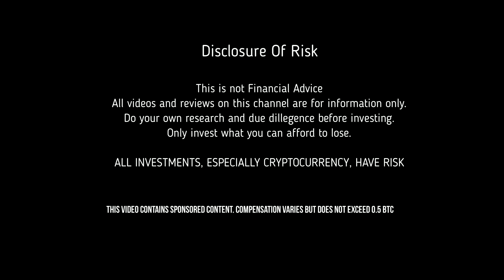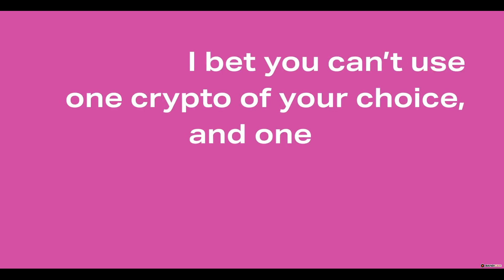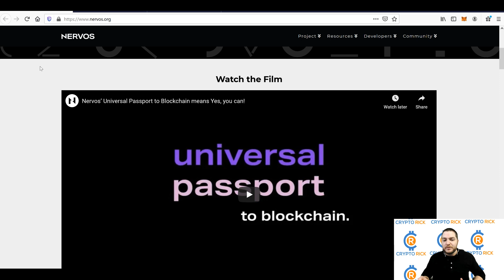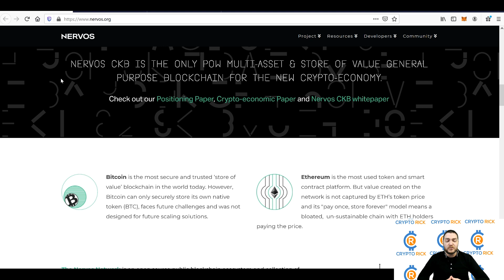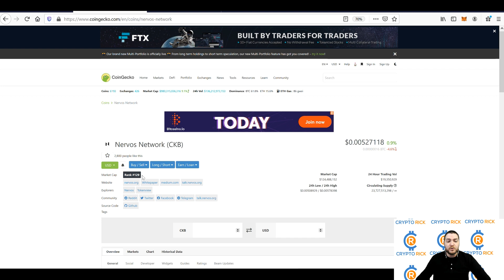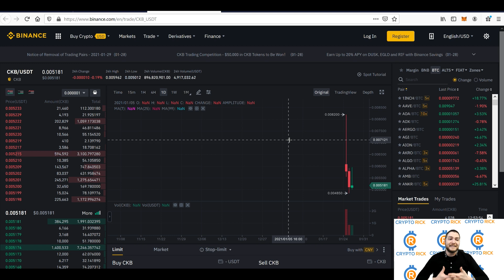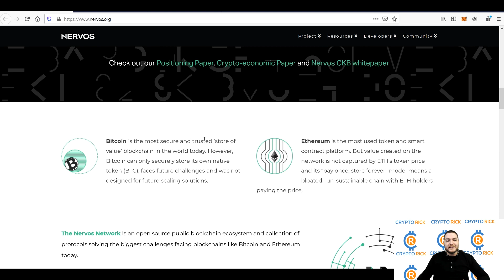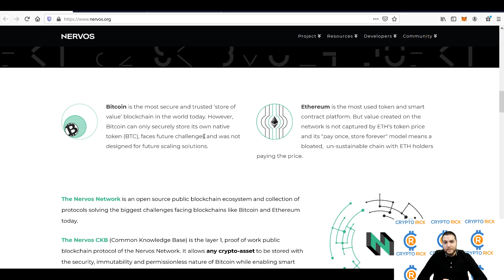Nervos - Your Universal Passport to Blockchain - Listing on Binance! - Bitcoin Giveaway